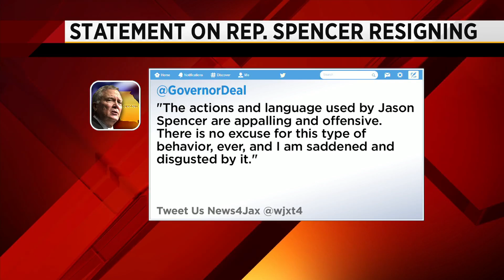Georgia State representative resigns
VIDEO: Jennifer Ready reports on representative Jason Spencer's resignation.